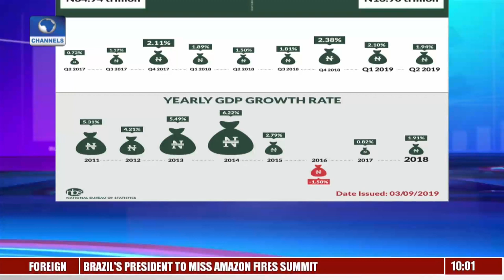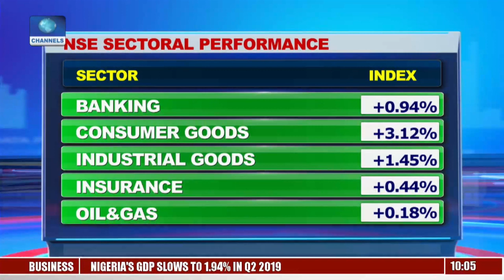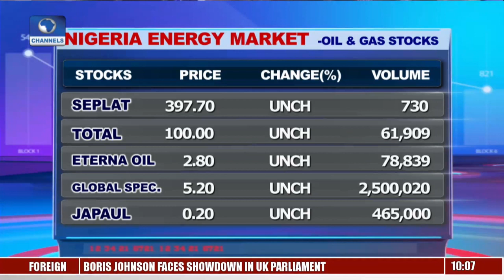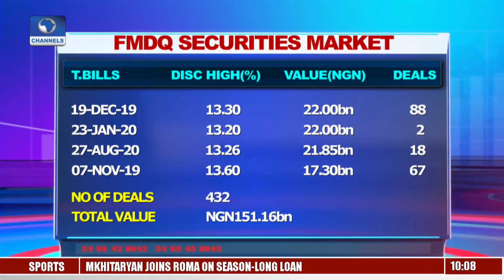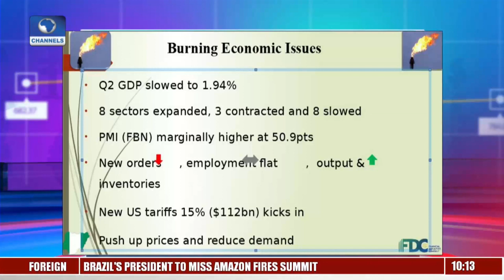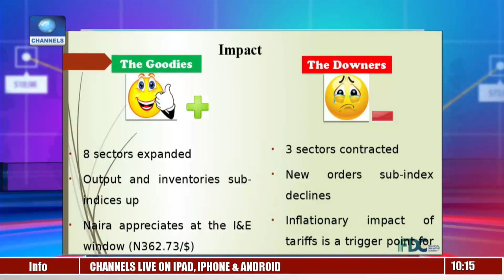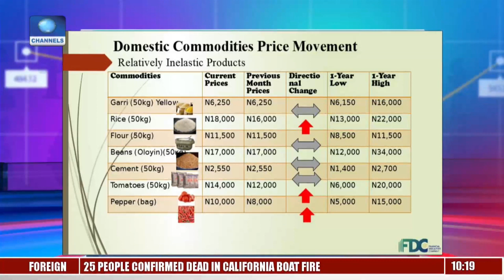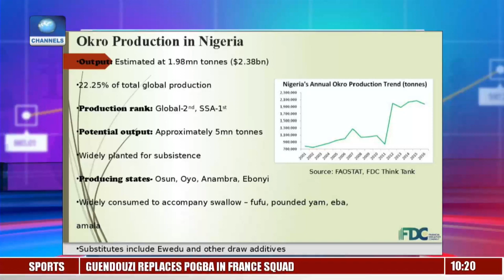Domestic Commodities Market Update In Focus